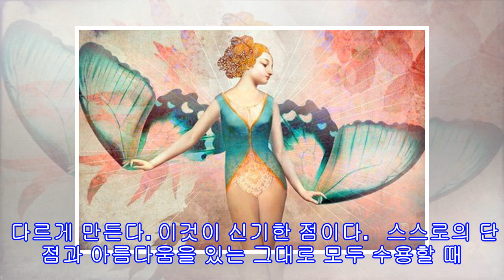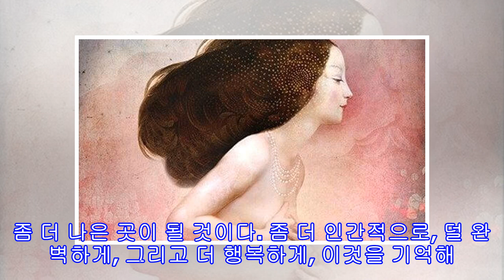완벽하기 보다는 행복하게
완벽하기 보다는 행복하게 행복은 순간 순간에 생긴다. 언제 행복한지 알고, 자신을 있는 그대로 사랑하고 장점도, 단점도 모두 수용해야 하는게 중요하다. 자신을 수용하는 것은 평생에 걸친 과제다. 스스로 성취한 것과 스스로 갖고 있는 것, 이 상태에서 행복할 때 내적으로 안정적인 상태가 되는데, 이것은 정말 중요한 부분이다. 대부분의 생을 다른 사람인체 허비하는 사람들이 많다. 이것 뿐만 아니라 자신을 수용할 줄도 모르고 이것 저것을 바꾸려고만 하고, 마음 속의 이상을 찾는 긴 여정에서 스스로 고갈 되어있다. 현실을, 진정한 자기 자...